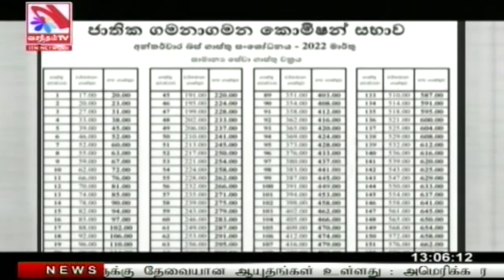Vasantham TV News 2022-03-15 | 01.00 PM